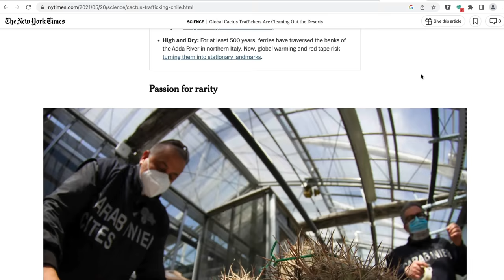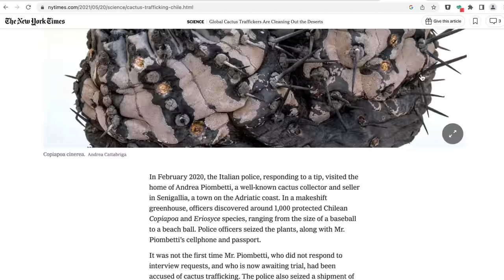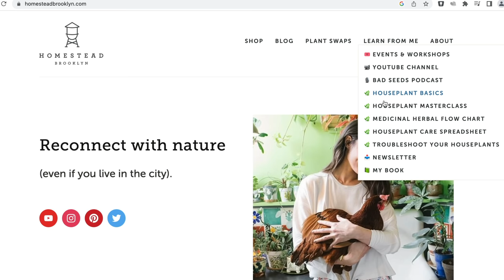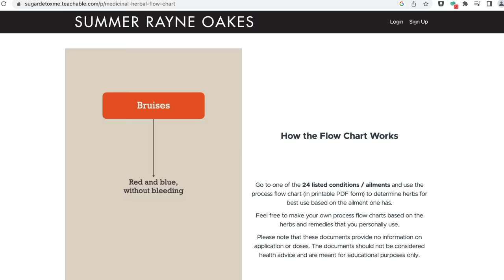Prickly Prospects CACTI & SUCCULENT Nursery Tour — Ep. 326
Michiel Pillet of Prickly Prospects Nursery in Tucson, AZ is focused on conserving rare cacti from around the world, so he takes us around his nursery to show us some of the standout specimens and their stories.

 😎 COOL STUFF  ↴
ONLINE COURSES:
➨ A Beginner's Course to Houseplants: